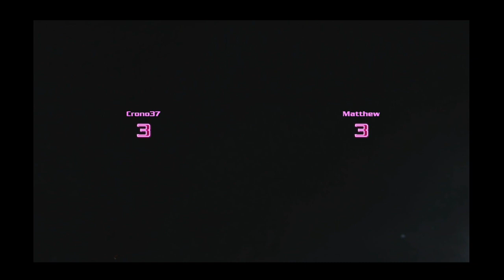Boom Boom Rocket With My Kids for the 4th of July! A Yearly Tradition That We All Enjoy!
Hey, guys! I'm back with a short playthrough of the game Boom Boom Rocket for the 4th of July! Such a great fireworks game to play with your family!